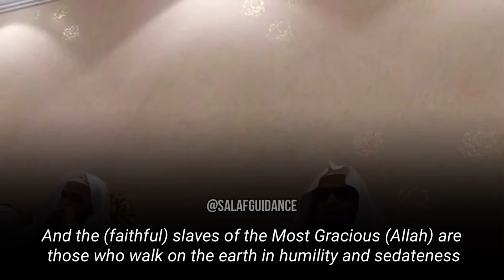Verses from Surah Al-Furqan recited by Shaykh Salih al-Suhaymi